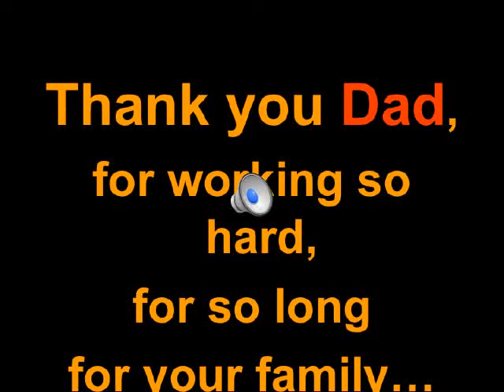Dads Retirement slideshow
This was created with love for my Dad when he retired in 2006.  We celebrated over New Years that year.